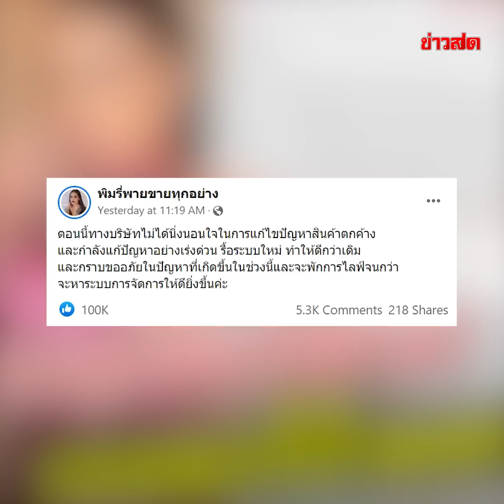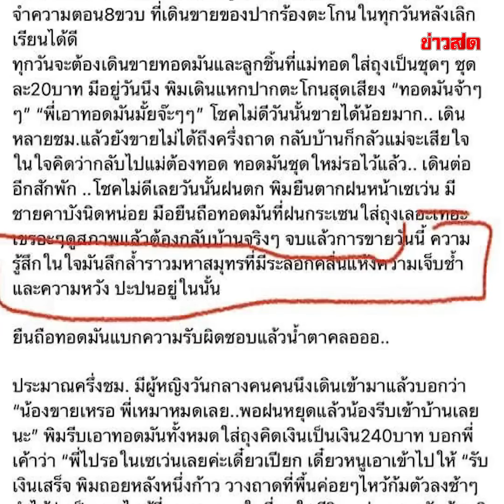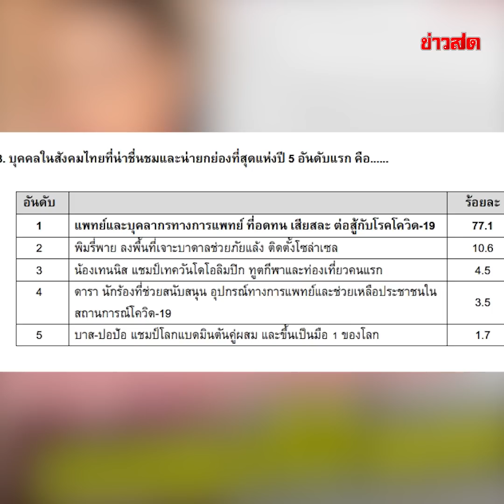พิมรี่พาย ดวงแตก! เจอจับโป๊ะลอกงานเขียนมาโพสต์สเตตัส//ดราม่าส่งของไม่ทัน ขอหยุดชั่วคราว : Khaosod TV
พิมรี่พาย ดวงแตก! เจอจับโป๊ะลอกงานเขียนมาโพสต์สเตตัส//ดราม่าส่งของไม่ทัน ขอหยุดชั่วคราว